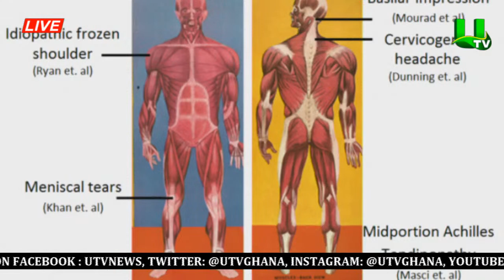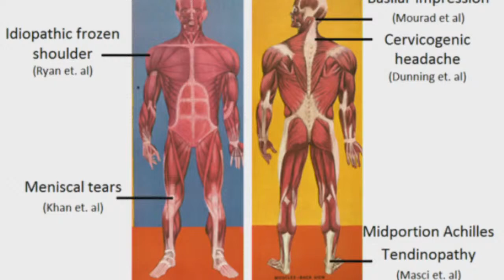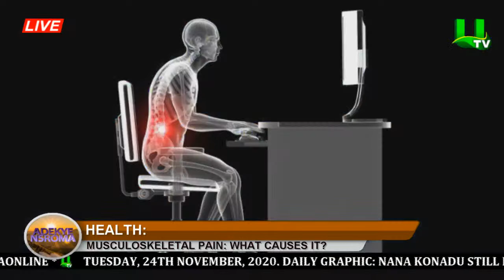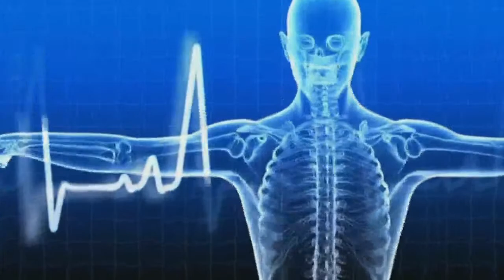Musculoskeletal Pain: Types, Causes, Symptoms & Treatment